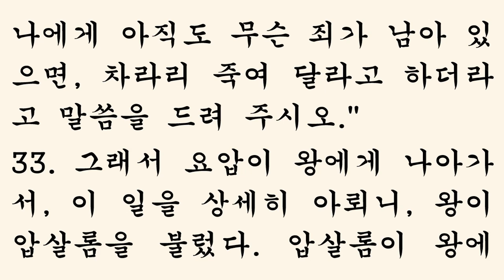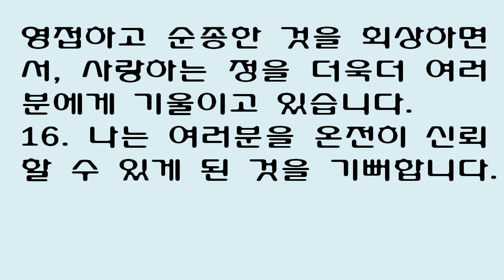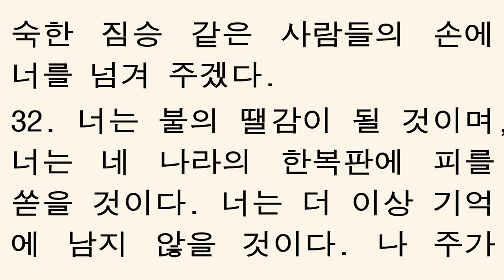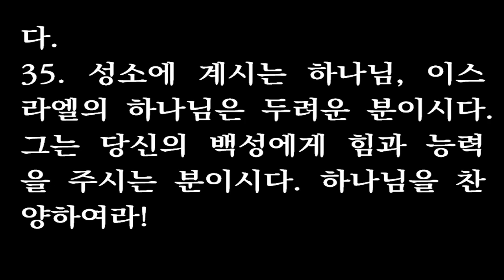9월 18일 맥체인식 성경읽기 [사무엘하 14, 고린도후서 7, 에스겔 21, 시편 68] 새번역 September 18 Robert Murray McCheyne Bible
1Joab son of Zeruiah knew that the king's heart longed for Absalom.

2So Joab sent someone to Tekoa and had a wise woman brought from there. He said to her, "Pretend you are in mourning. Dress in mourning clothes, and don't use any cosmetic lotions. Act like a woman who has spent many days grieving for the dead.

3Then go to the king and speak these words to him.' And Joab put the words in her mouth.

4When the woman from Tekoa went to the king, she fell with her face to the ground to pay him honor, and she said, 'Help me, O king!'

5The king asked her, 'What is troubling you?' She said, 'I am indeed a widow; my husband is dead.

6I your servant had two sons. They got into a fight with each other in the field, and no one was there to separate them. One struck the other and killed him.

7Now the whole clan has risen up against your servant; they say, 'Hand over the one who struck his brother down, so that we may put him to death for the life of his brother whom he killed; then we will get rid of the heir as well.' They would put out the only burning coal I have left, leaving my husband neither name nor descendant on the face of the earth."

8The king said to the woman, 'Go home, and I will issue an order in your behalf.'

9But the woman from Tekoa said to him, "My lord the king, let the blame rest on me and on my father's family, and let the king and his throne be without guilt."

10The king replied, 'If anyone says anything to you, bring him to me, and he will not bother you again.'

11She said, "Then let the king invoke the LORD his God to prevent the avenger of blood from adding to the destruction, so that my son will not be destroyed." "As surely as the LORD lives," he said, "not one hair of your son's head will fall to the ground."

12Then the woman said, 'Let your servant speak a word to my lord the king.' 'Speak,' he replied.

13The woman said, 'Why then have you devised a thing like this against the people of God? When the king says this, does he not convict himself, for the king has not brought back his banished son?

14Like water spilled on the ground, which cannot be recovered, so we must die. But God does not take away life; instead, he devises ways so that a banished person may not remain estranged from him.

15"And now I have come to say this to my lord the king because the people have made me afraid. Your servant thought, 'I will speak to the king; perhaps he will do what his servant asks.

16Perhaps the king will agree to deliver his servant from the hand of the man who is trying to cut off both me and my son from the inheritance God gave us.'

17"And now your servant says, 'May the word of my lord the king bring me rest, for my lord the king is like an angel of God in discerning good and evil. May the LORD your God be with you.' "

18Then the king said to the woman, 'Do not keep from me the answer to what I am going to ask you.' 'Let my lord the king speak,' the woman said.

19The king asked, "Isn't the hand of Joab with you in all this?" The woman answered, "As surely as you live, my lord the king, no one can turn to the right or to the left from anything my lord the king says. Yes, it was your servant Joab who instructed me to do this and who put all these words into the mouth of your servant.

20Your servant Joab did this to change the present situation. My lord has wisdom like that of an angel of God-he knows everything that happens in the land.'

21The king said to Joab, 'Very well, I will do it. Go, bring back the young man Absalom.'

22Joab fell with his face to the ground to pay him honor, and he blessed the king. Joab said, "Today your servant knows that he has found favor in your eyes, my lord the king, because the king has granted his servant's request."

23Then Joab went to Geshur and brought Absalom back to Jerusalem.

24But the king said, 'He must go to his own house; he must not see my face.' So Absalom went to his own house and did not see the face of the king.

25In all Israel there was not a man so highly praised for his handsome appearance as Absalom. From the top of his head to the sole of his foot there was no blemish in him.

26Whenever he cut the hair of his head-he used to cut his hair from time to time when it became too heavy for him-he would weigh it, and its weight was two hundred shekels by the royal standard.

27Three sons and a daughter were born to Absalom. The daughter's name was Tamar, and she became a beautiful woman.